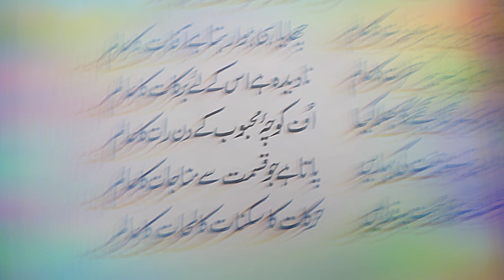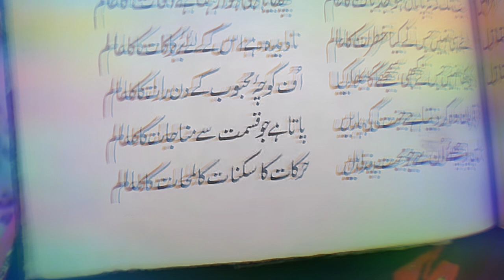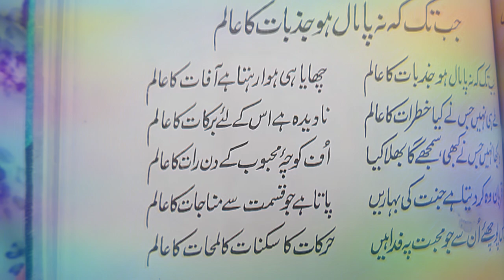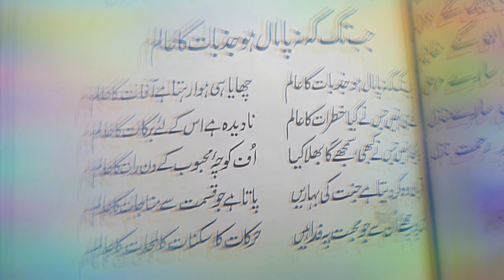Jab Tak Na paemal Ho Jazbat Ka Aalam...جب تک نہ